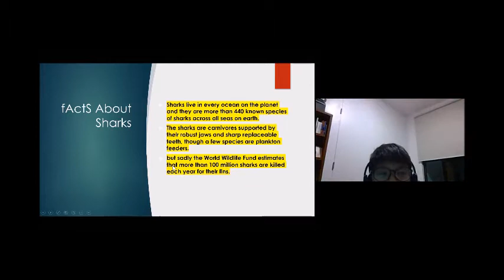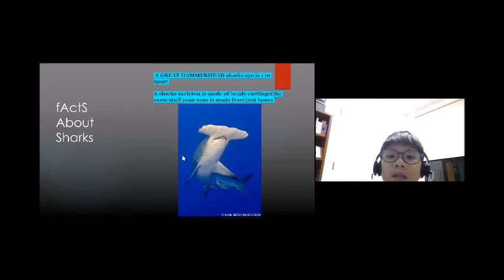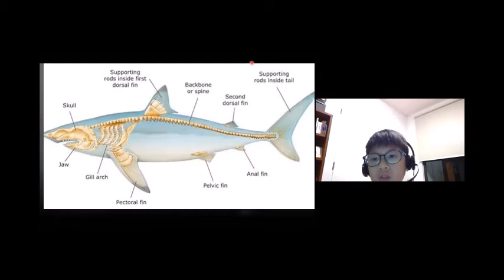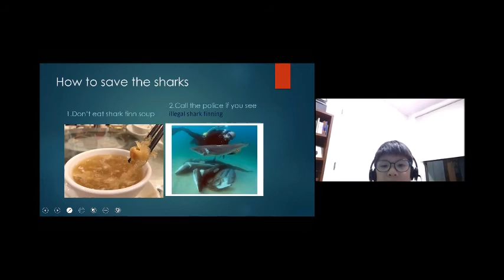Loh Jayden | Online Kids StoryTelling | Kids Public Speaking I Johan Speaking Academy